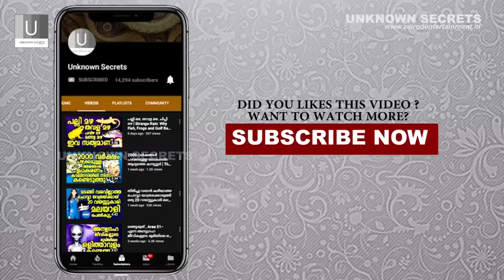രാത്രി തീയുടെയും പകൽ ഐസിന്റെയും രൂപത്തിൽ ഒഴുകുന്ന വെള്ളച്ചാട്ടം! Horsetail Fall, in California!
രാത്രി തീയുടെയും  പകൽ ഐസിന്റെയും രൂപത്തിൽ  ഒഴുകുന്ന വെള്ളച്ചാട്ടം ! Horsetail Fall, in Yosemite National Park in California!

Horsetail Fall, located in Yosemite National Park in California, is a seasonal waterfall that flows in the winter and early spring. The fall occurs on the east side of El Capitan.